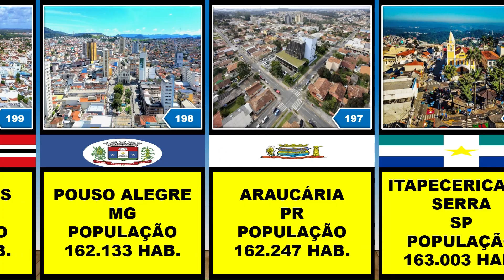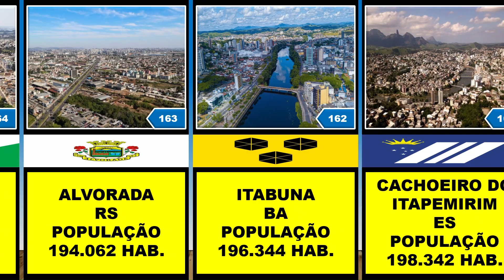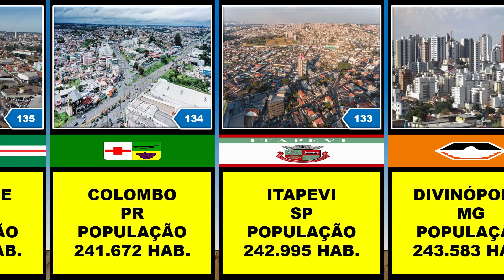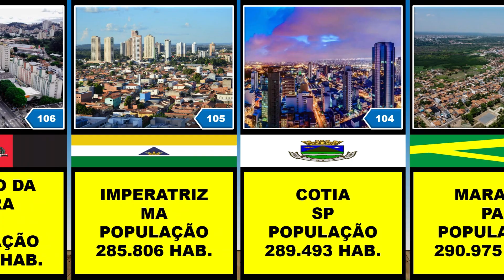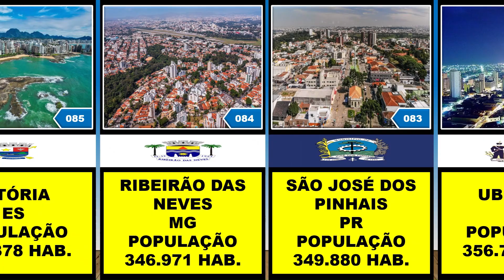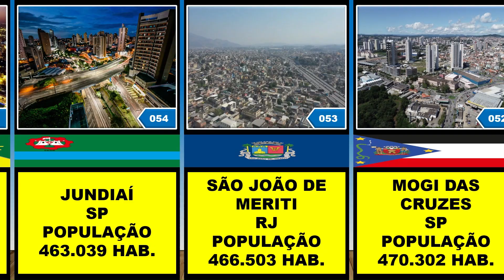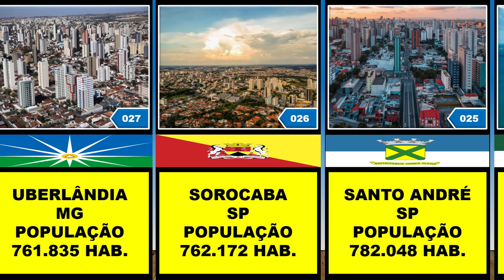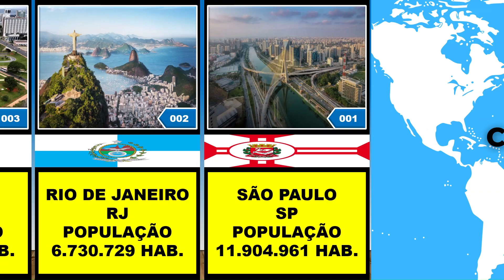📊 Os 200 Municípios Mais Populosos do Brasil em 2025 | Estimativa IBGE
Descubra quais são os 200 municípios mais populosos do Brasil em 2025, segundo a estimativa atualizada do IBGE. Veja o ranking completo das cidades brasileiras que concentram as maiores populações e entenda quais regiões do país mais crescem em número de habitantes.

🔎 Dados: IBGE 2025 – Estimativa populacional
🏙️ Ranking: 200 maiores municípios do Brasil por população
📈 Ideal para estudantes, curiosos e apaixonados por geografia e demografia

Assista até o final e veja se a sua cidade está na lista!